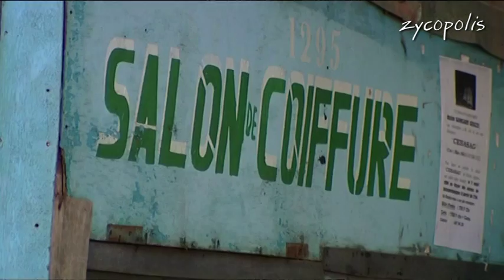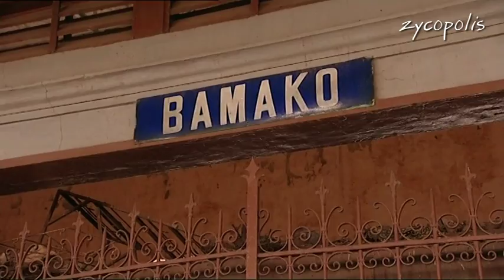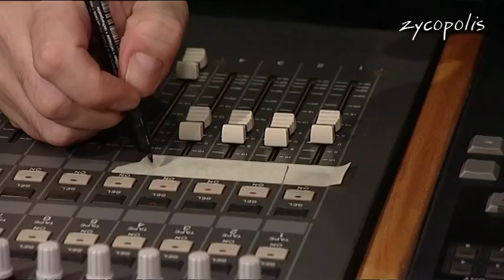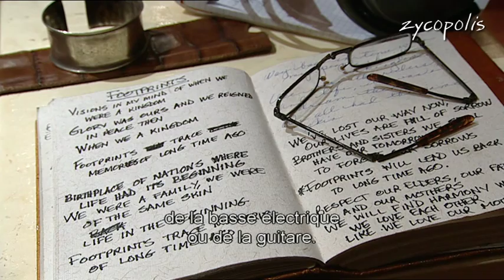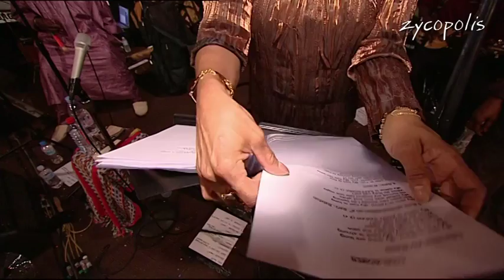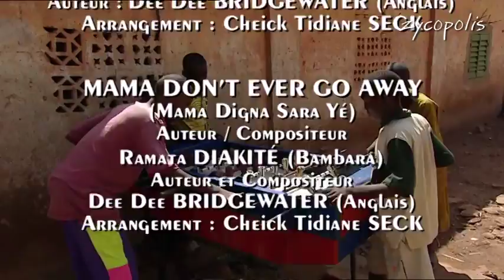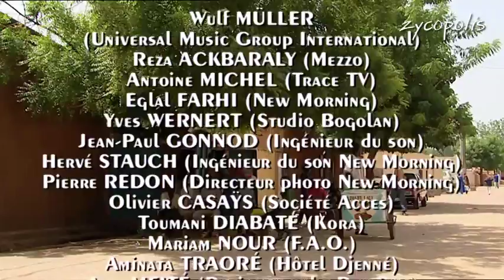Dee Dee Bridgewater "Motherland" - Full FILM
Dee Dee Bridgewater "Motherland"

Daughter and wife of musician, Dee Dee Bridgewater grew up with the jazz and the black American music. Today, this same music has brought her until the crossing with Mandingue music, the traditional Malian music. This musical travel is also a spiritual journey and a search for her roots. The journey starts in Mali with the encounter of Malian musicians, then goes through Paris for the concerts rehearsals, and eventually end in Bamako for the recording of the album.

Musiciens
Dee Dee BRIDGEWATER (Chant)
Cheick TIDIANE SECK (Arrangeur / Claviers)
Tata BAMBO (Chant)
Oumou SANGARÉ (Chant)
Lansine KOUYATÉ (Balafon)
Moussa SISSOKHO (Djembe)
Ali WAGE (Flûte Peul)
Yacouba SISSOKHO (Kora)
Mare SANOGO (Doum Doum)
Baba SISSOKHO (Tamani, N’Goni)
Moriba KOITA (N’Goni)
Zoumana TERETA (Sokou)
Edsel GOMEZ (Piano)
Ira COLEMAN (Basse)
Minino GARAY (Batterie & Percussions)
Bassekou KOUYATÉ (N’Goni)
Ami SAKO (Chant)
Gabriel DURAND (Guitare sur “Children Go Round”)
SEGOU (Djembe)